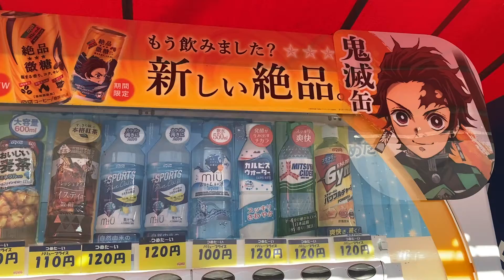鬼滅缶ガチャ⑦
また見つけた！